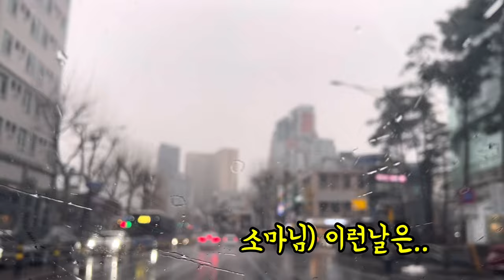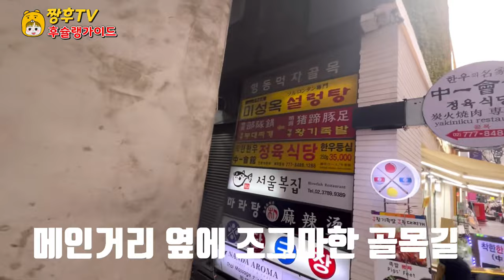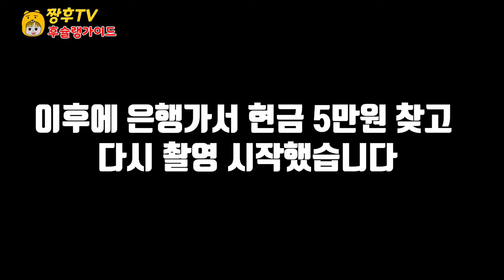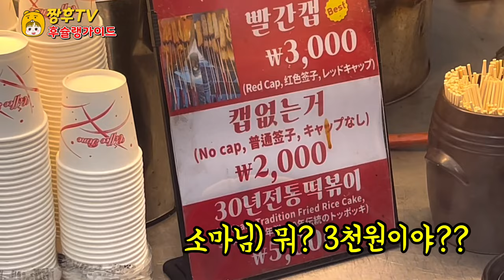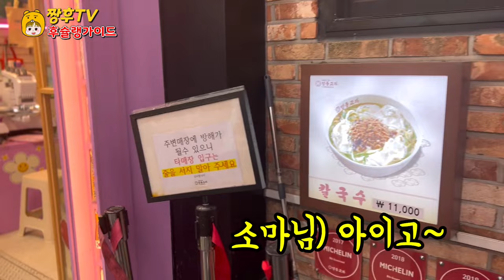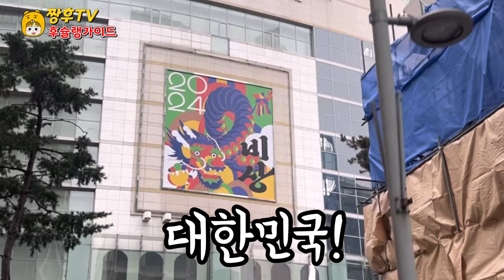"이 가격이 맞나?" 최고 물가 명동 맛집부터 길거리 음식 솔직 탐험기!! | 명동 맛집추천! | myung dong street food & best restaurent!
명동에 설렁탕 맛집 찾아갔다가 길거리에서 돈 다 써버렸습니다!!

 ★미성옥

주소:서울 중구 명동길 25-11

음원

I went to Myeongdong for a good seolleongtang restaurant and spent all my money on the street!!

 ★Miseongok

Address: 25-11, Myeongdong-gil, Jung-gu, Seoul

Business hours: 06:00 to 21:00 every day

明洞にあるソルロンタンの美味しい店に行って道でお金を全部使ってしまいました！！

 ★ミソンオク

住所:ソウル中区明洞キル25-11

去找明洞牛杂碎汤美食店，结果在街上钱都花光了！！

 ★美成玉

地址:首尔中区明洞路25-11

营业时间:每天 06:00~21:00

去找明洞牛雜碎湯美食店，結果在街上錢都花光了！！

 ★美成玉

地址:首爾中區明洞路25-11

營業時間:每天 06:00~21:00

Je suis allé au restaurant Seolleongtang à Myeongdong et j'ai dépensé tout mon argent dans la rue !

 ★Poisson de beauté

Adresse : 25-11 Myeongdong-gil, Jung-gu, Séoul

Heures d'ouverture: tous les jours de 06h00 à 21h00